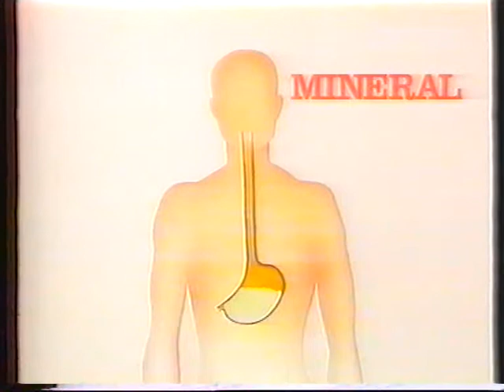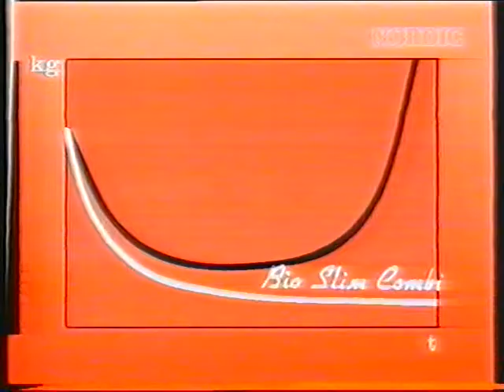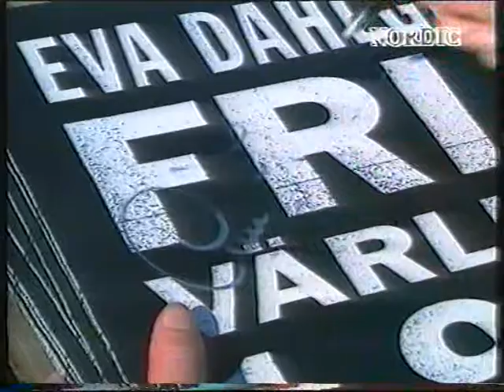Nordic Channel 1989-06-09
Svensk pionjär-TV med Lasse Lundeberg som hallåman, Henrik S. Järrel programledare i direktsändning i programmet Karusell. Sten Hedman i programmet Idag Berns Direkt intervjuar kändisar, bland andra Sighsten Herrgård, Alexandra Charles, Carina Hedenberg , Per Mattsson, Johan Wahlström, Stellan Skarsgård m.fl.
Stuart Ward gör också många intervjuer i sitt program, bland andra Eva Dahlgren.